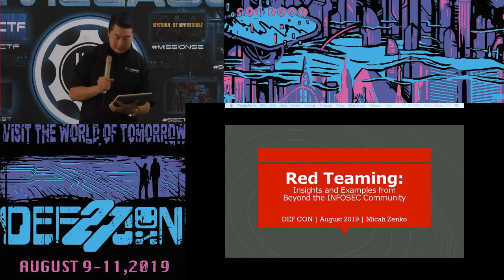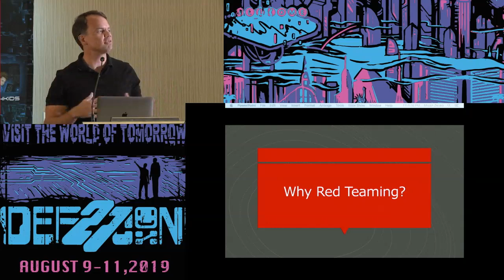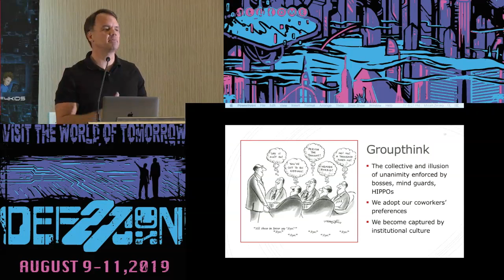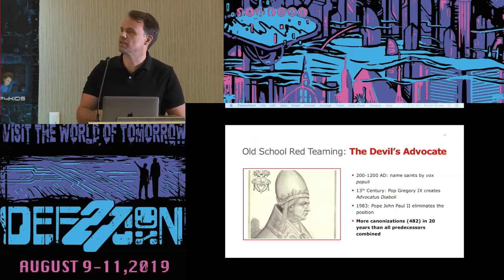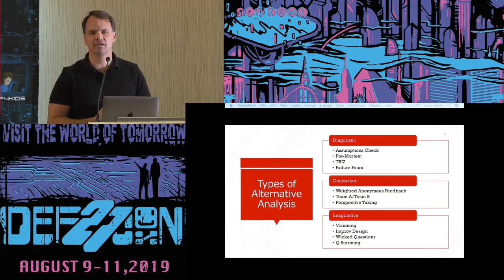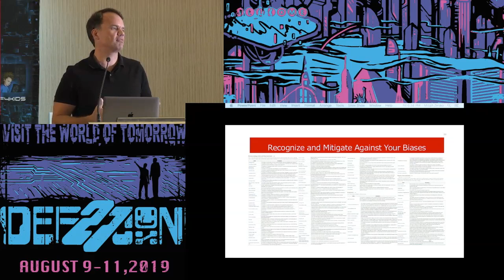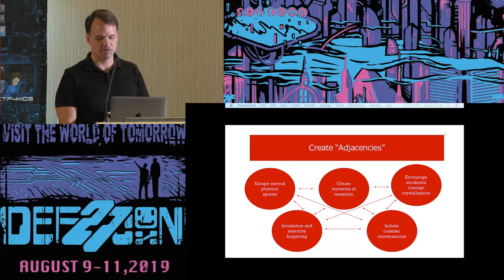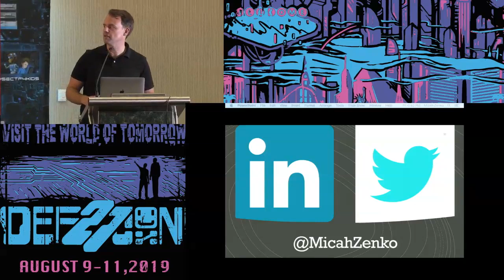Micah Zenko - Red Teaming Insights and Examples from Beyond - DEF CON 27 Social Engineering Village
Red Teaming isn’t just pen testing. Red team approaches and techniques are widely used in the military, intelligence community, and throughout the private sector. Every institution, from the Marines Corps to pharmaceutical giants, experiences the same organizational pathologies that make the unable to identify blind spots, challenge assumptions, or consider adversarial perspective. This talk will describe why red team approaches are needed, and offer concrete examples of where and how they have been used effectively. These practical tips and best practices of what makes red teams succeed will be intuitively useful to members of the information security community.

Micah Zenko: @micahzenko
Micah Zenko is the Director of Research and Learning at McChrystal Group, and columnist at Foreign Policy magazine. Previously, he worked at the Council on Foreign Relations, Harvard’s Kennedy School of Government, and the State Department’s Office of Policy Planning. Zenko consults with military commands, law enforcement agencies, the private sector, and nonprofit research organizations. He is the author of three books, including Red Team: How to Succeed by Thinking Like the Enemy. He has a PhD in political science from Brandeis University, and a Wisconsin bartender license.